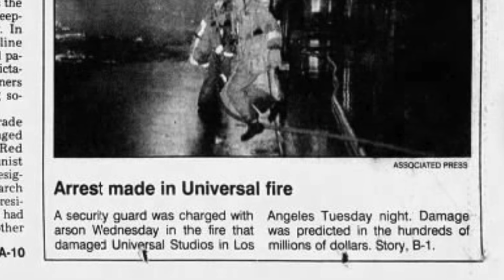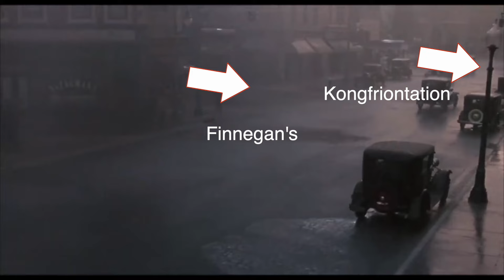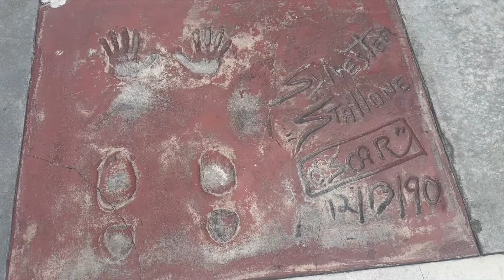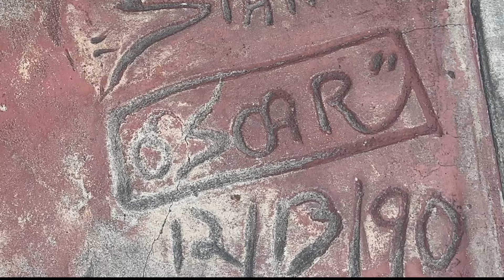Oscar 1991 filminglocations and behind the scenes Universal Studios Florida 1990 Sylvester Stallone